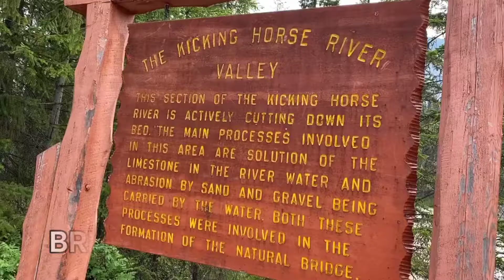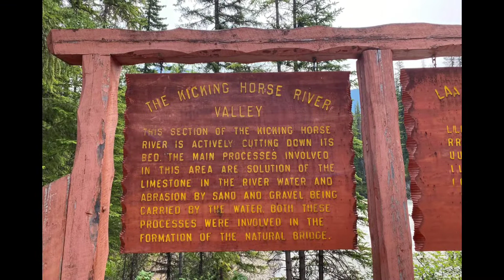KICKING RIVER#HISTORIC RIVER IN CANADA@INDAY SURAY TV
One of the interesting river I ever seen and read. Very long and wide water formation itself.
Amazing river I ever seen in my whole life.
TOURIST DESTINATION#